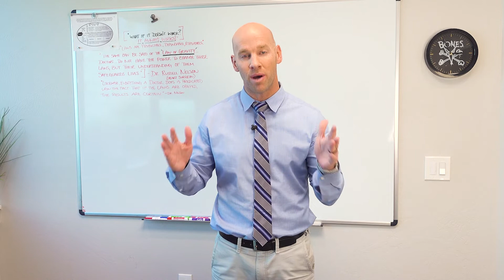Talk365TV: ⚙️COGNURO Tap App FAQ #5 - What Can Help Prevent Neurodegenerative Brain Diseases?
📌COGNURO TAP APP INFO:
Dr. John D. Hatch DC, DACNB, FABBIR is the successful owner of Brain Rehab Clinic, a full-service functional neurology center in Orem, UT and also Cognuro.

Dr. Hatch is not only extensively trained, but he is consistently inspired and creative in his approach to treating his patients. His tireless efforts to expand his work for the benefit of others have led to multiple patents pending, multiple brain-enhancing supplements like Deep Sleep and Sustain, and many other innovative diagnostic and therapeutic devices like Cognuro Tap App & Cognuro Look.

His rigorous work ethic, integrity, and charisma attract everyone he meets and his warm, friendly character incites an immediate connection as he has every desire to help all those he associates with to obtain their optimal health.

Hosts: Holly Love & Trip Mitchell
Guest Host: Todd Summers
Production Manager: Silvia Landa (Silvs)
Executive Producer: Andy Odom